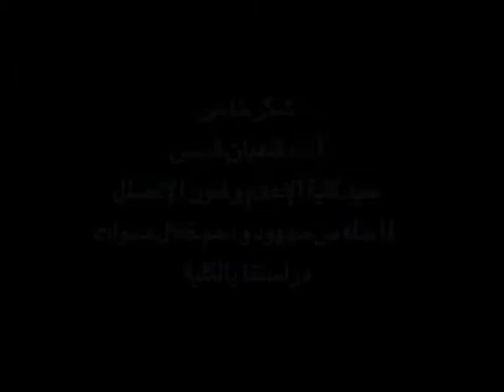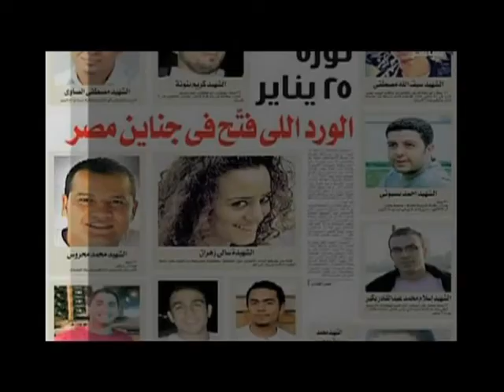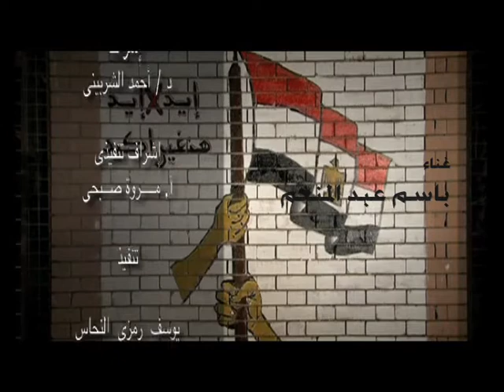باسم عبد المنعم - هنخليها احسن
للمزيد من الاعمال  نرجو زيارتنا علي موقع ..